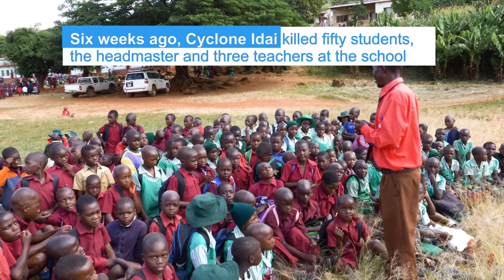Helping Chimanimani school children recover from Cyclone Idai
Fifty students, the headmaster and three teachers died when the Cyclone ravaged their village, located near Copa Growth Point - now considered the epicentre of the disaster. Some students were orphaned by the cyclone and many, like Brian, lost immediate family members and neighbours.

In response, UNICEF has assisted in providing peer and learner support resource materials for teachers and work books for students to help them cope with the aftermath of the Cyclone Idai.